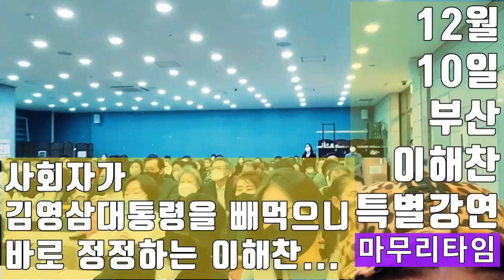💙💙💙"과실보다 공이 많다" - 이해찬 이 평가하는 김영삼 대통령